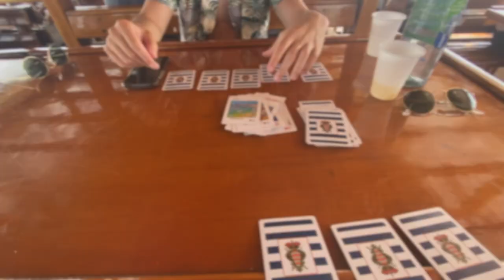Croatia 22 | Cavtat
Summer birthday getaway - don’t watch the editing I was v hungover 🥹